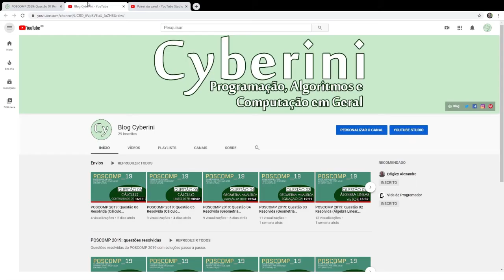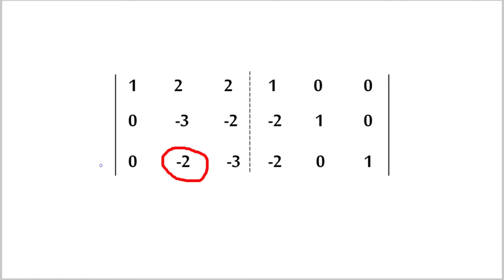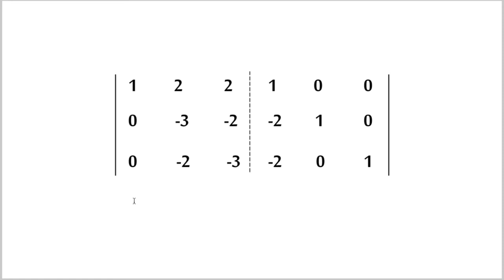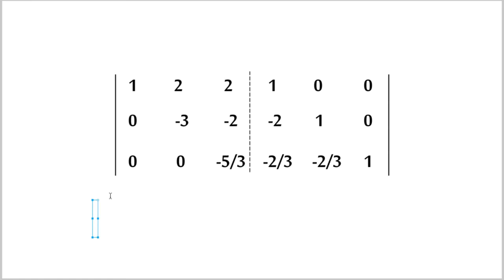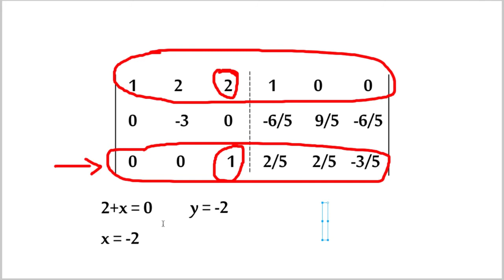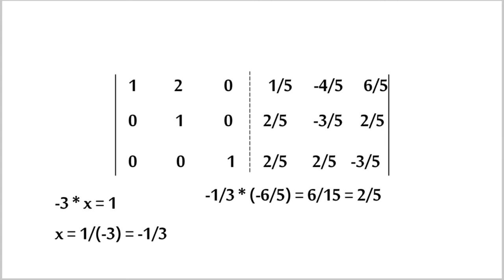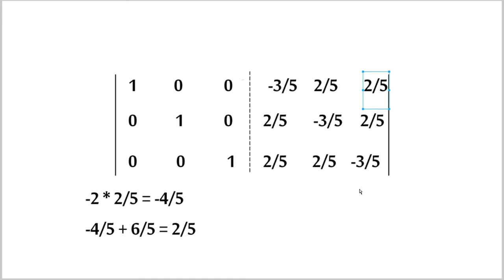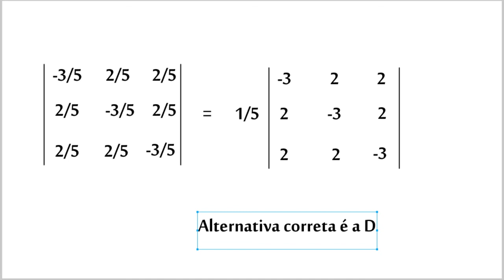POSCOMP 2019: Questão 07 Resolvida (Álgebra Linear, Inversão de Matrizes)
Solução passo a passo da questão 07 do POSCOMP 2019 sobre inversão de matrizes (Álgebra Linear). A questão fornece uma matriz de ordem três e deseja saber qual é a matriz inversa.

O vídeo mostra passo a passo o processo de inversão da matriz utilizando um método presente no livro de Equações Diferenciais por Boyce e DiPrima.

00:00 Introdução
00:27 Leitura do enunciado da questão
00:41 Resolução da questão
24:30 Comentários sobre a questão
26:46 Anúncio (Amazon Prime)
27:25 Recados finais e agradecimentos

Essa solução também está disponível no blog, acesse o link a seguir